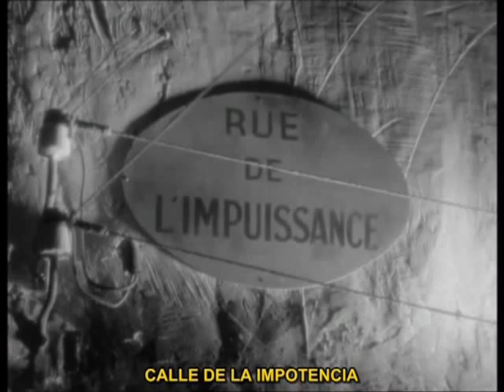PÉPÉ LE MOKO [Extracto]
"Pépé le Moko" (Julien Duvivier, 1937)

A razón considerada como una temprana precursora del cine negro, la película es una excepcional muestra del denominado "realismo poético" francés de los '30. Un realismo descarnado se combina sutilmente con ocasionales destellos de inusuales trucos cinematográficos. Baste con pensar en esta pequeña secuencia: una atenta descripción de la Casbah de Argel que refleja indirectamente la psicología y, a la vez, el destino final de su protagonista.